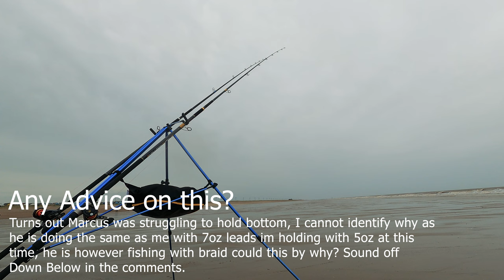Casting Lines At Bohemia Way Beach: East Coast Sea Fishing Adventure In Sutton On Sea Uk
On this channel we follow my journey into learning how to sea fish in the UK, sea fishing is something ive always wanted to learn how to do and with all the time on my hand and living local to one of the (usually) hottest cod spots in the country I decided I would try to learn how it goes!